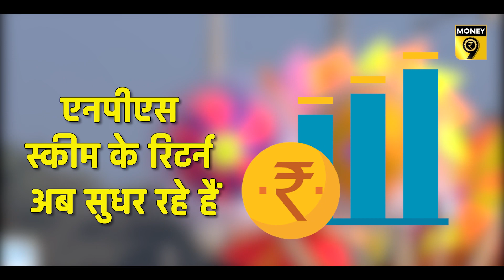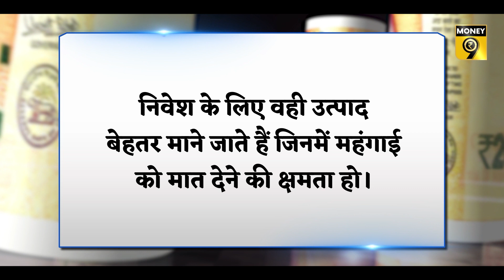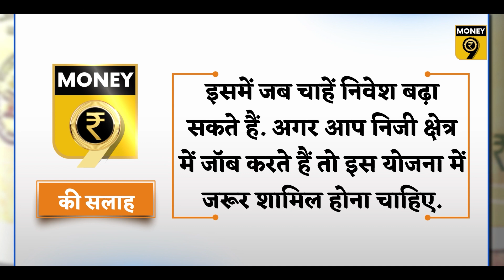NPS में बढ़ी रिटर्न की धार, जानिए कैसे उठाएं दोहरा लाभ | National Pension Scheme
निवेश के लिए NPS अब बेहतर विकल्प साबित हो रही है. इसमें  इक्विटी से जुड़ी योजना निवेशकों को पिछले 12 साल में सालाना 12 फीसद से अधिक का रिटर्न दिया है. एफडी और महंगाई दर की तुलना में यह काफी बेहतर है. इस योजना का कैसे उठाएं दोहरा लाभ, जानिए इस वीडियो में-